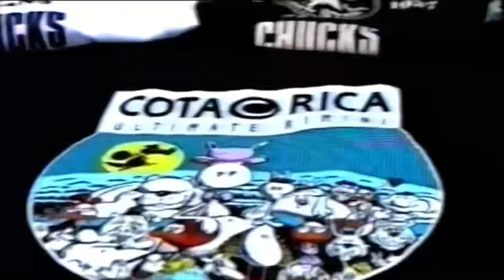Vecchia Romagna vs Silverbacks LOOSE MIXED Power Pool game — Paganello XXXIII 2024 — Rimini, Italy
The 33rd edition! Paganello is one of the most storied beach ultimate tournaments on the planet. It has been attracting international attention since before the dawn of the internet.

The beautiful sandy beaches of Rimini, on Italy’s northern Adriatic coast, play host to 142 teams in this legendary 6 division tournament! Yes… 142 teams!

As always, Paga (as the locals call it) draws international teams from all over Europe, and from across the pond, and players joining from all stretches of the globe.

For the first time ever, Paganello have teamed up with ULTI.TV to distribute this European spectacle to more eyes than have ever had the opportunity to see exactly how spectacular this Italian heirloom tournament really is.

With 24 fields sprawled across more than a kilometer of beach, the city of Rimini has embraced this festival tournament that lands on their shores annually.

Paganello always takes place on Easter weekend, from Saturday to Monday, and if you can’t be in Rimini taking in all the action live, then there is no better place to be than on ULTI.TV following every second of the action on the live stream.

❣️ Willem Garnier
❣️ Nathan Fowler
❣️ Swiss Ultimate Federation
❣️ Zach

💗 Thanks SPIRITED, GREATEST and FAN Patrons you are truly awesome for making FREE TO WATCH Ultimate stories happen with us 💗